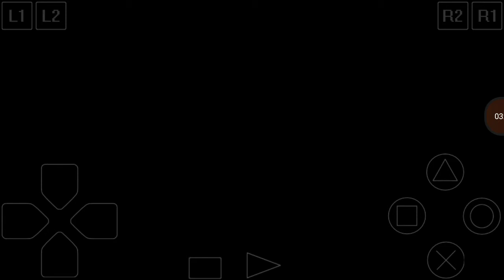Digimon World 2003 - A.o.A Qing Long Chief Battle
This battle between Me vs Qing Long Chief where this place has been taken by A.o.A, Had anyone remember with Kimeramon here, well, he also put in this game, his normal attacks can conducted Damages + Sleep, so, be careful of his normal attacks.

Oh, this place also drop Blue ID Pass after we're successfully beat that Chief.